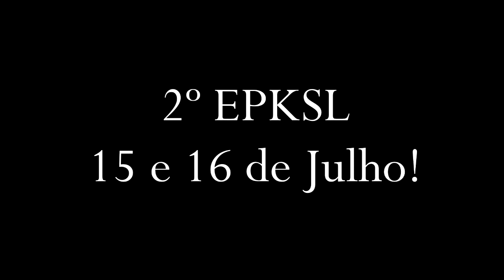PKCrew - Handstand 2017 - Rodrigo Ferreira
Confiram a evolução de Rodrigo Ferreira no Handstand!

Assistam os outros vídeos também!

Síga-nos!